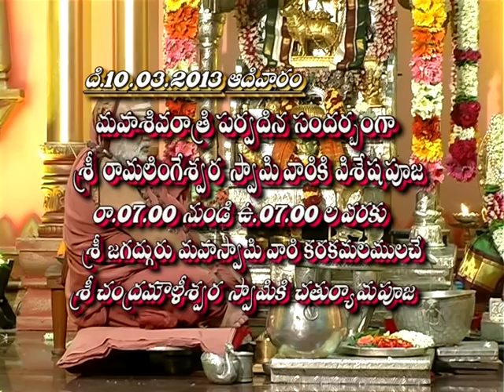Sringeri Jagadguru Sri Sri Sri Bharathi Teertha Swamiji Sivarathri Pooja Part 3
Sringeri Jagadguru Sri Sri Sri Bharathi Teertha Maha Swamiji Sivarathri Pooja during Vijaya Yatra 2013 at Sri Sharada Parameswari Devasthanam, Sri Sringeri Shankar Mutt, Sampath Nagar, Guntur.